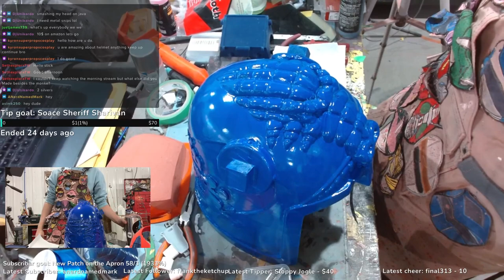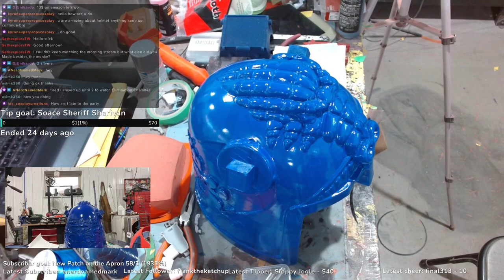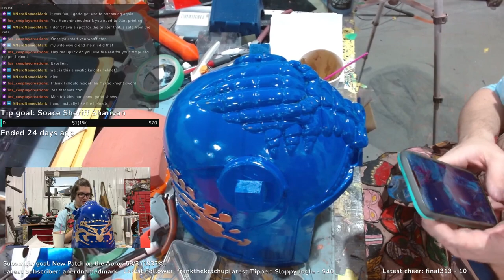Cooking Some Helmets! Come Hang Out 2-24-24